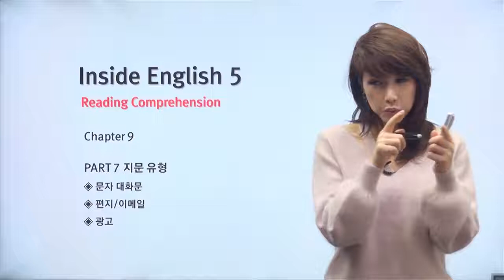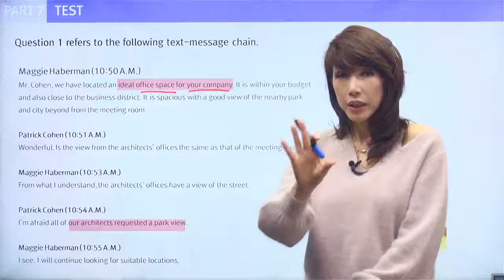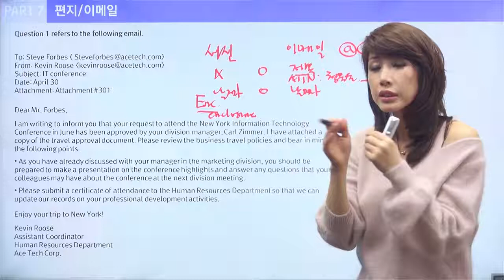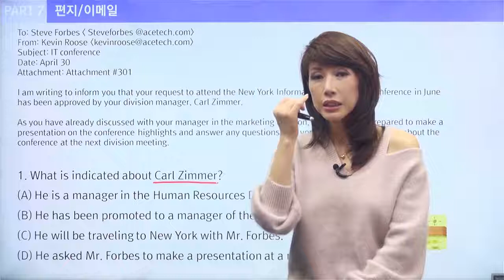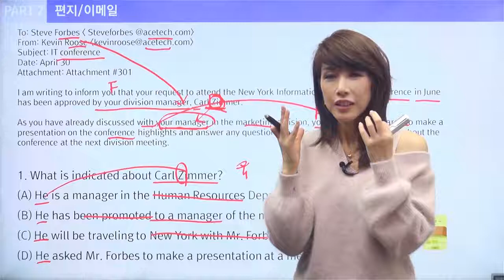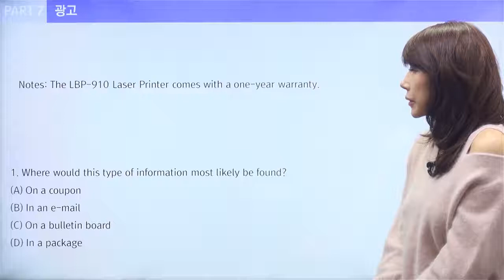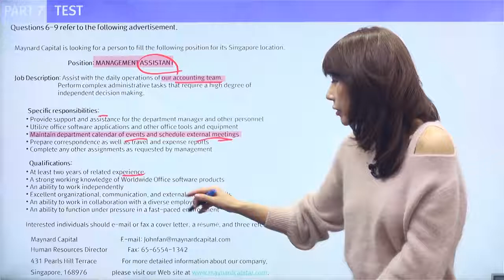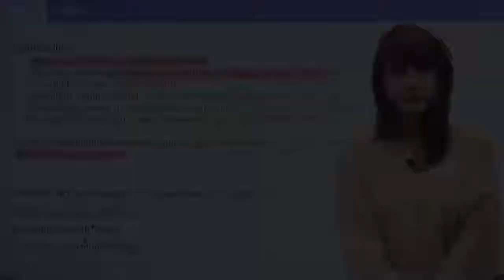Inside English 5 독해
Inside English 맛보기 강의
문의 YBMnet